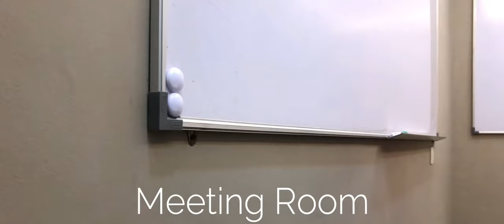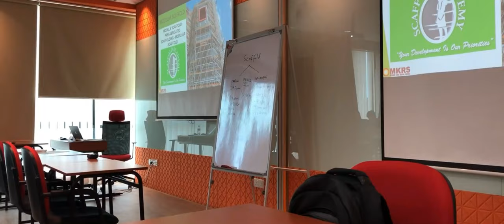MKRS Training Institute (MTI) Introduction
An introduction on facility and training provided by MKRS Training Institute (MTI).